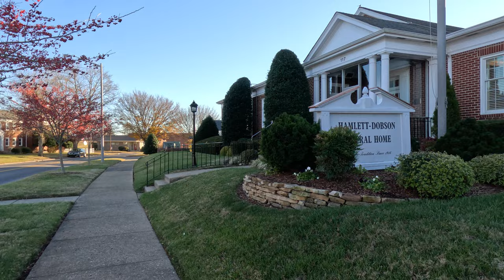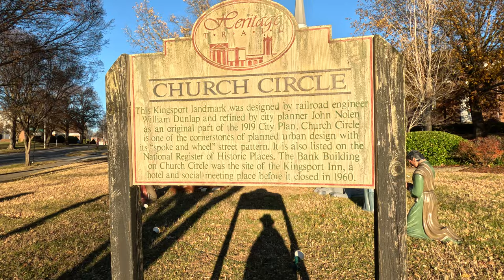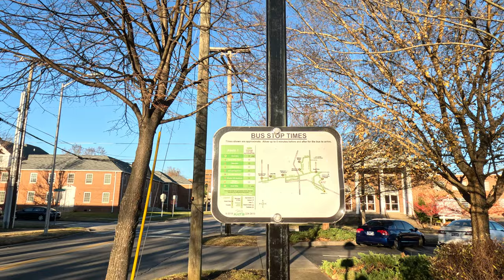Walking Vlog with my GoPro Hero 11 Black Mini | 5k/60fps Linear FOV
Lets go for a walk as I test my new camera, the GoPro Hero 11 Black Mini. It was a super windy day. I am sorry about aiming the camera directly into the bright sunlight at Church Circle.